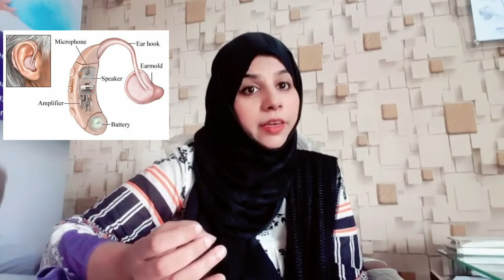How do hearing aids work? | Can hearing aids restore hearing?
In this video we will talk about hearing aids. what are hearing aids? How do hearing aids work?
how useful hearing aids are? is there any side effects of hearing aids? and can hearing aids restore normal hearing?